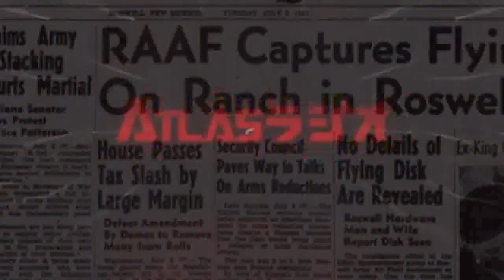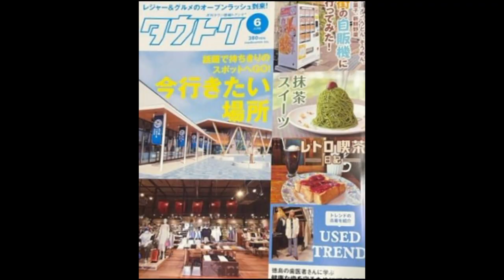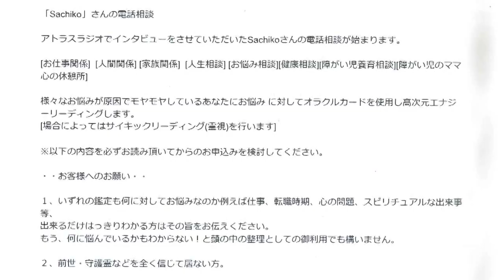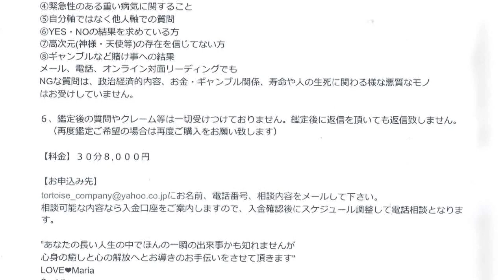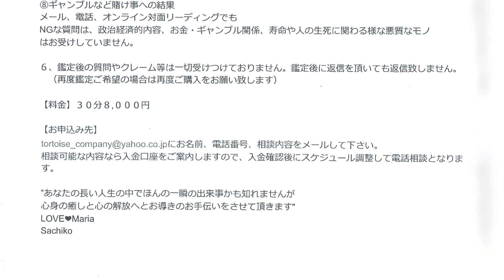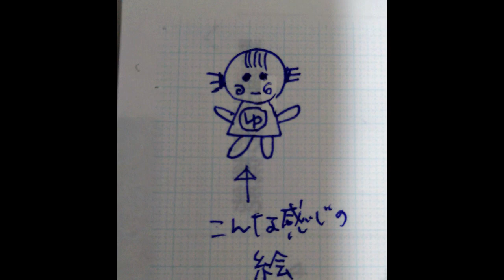【お便り】広島県のとあるホールで「上を見るな」という貼り紙見てしまった男が記憶を失って・・・ ATL4th199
Ｓａｃｈｉｋｏさんの電話相談

小林泰三さんのピラミッドについての意見

★実話怪談？橋の中から「人間のミイラ」が出てきた！